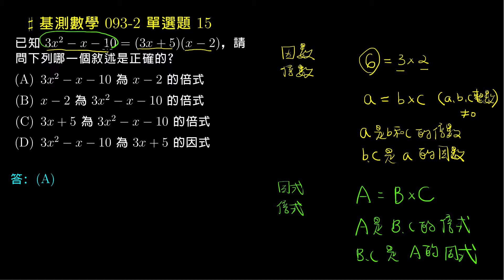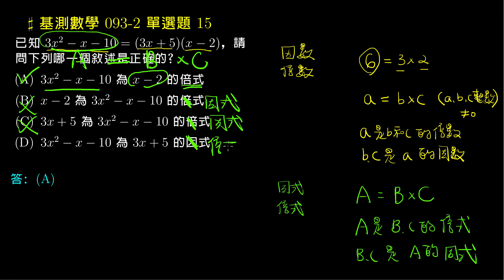【基測數學】93v2 單選15：因式與倍式